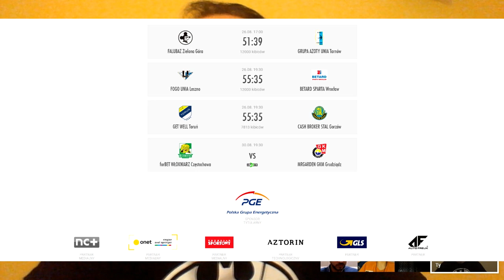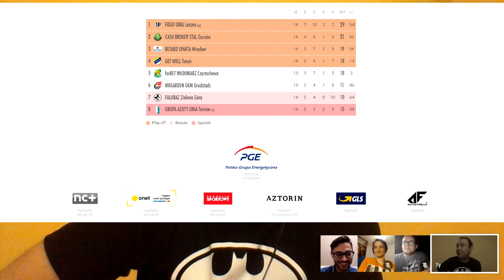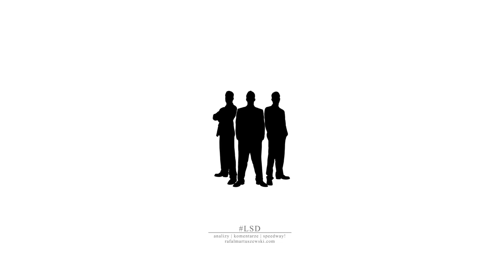LSD - S01E14: "Kciuk" Janowskiego, PGE Ekstraliga żegna Tarnów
Niecodzienny Magazyn Żużlowy, odcinek #14:
- Tarnów bez sztabu szkoleniowego (jeszcze)
- Co się dzieje z Betard Spartą?
- Czy Cash Broker Stal Gorzów ma problem przed play-off?
- Magiczny palec Maciej Janowskiego / SGP

Goście: Krzysiek Frączek (Ambasador PGEE), Mateusz Dziopa (Przegląd Sportowy/Radio Gol) oraz Tomasz Kania (Tygodnik Żużlowy,)

Materiał SGP: Canal+ Polska